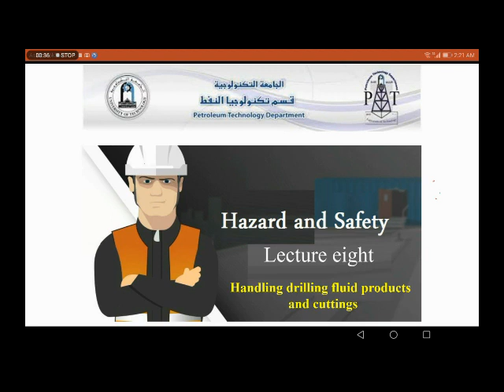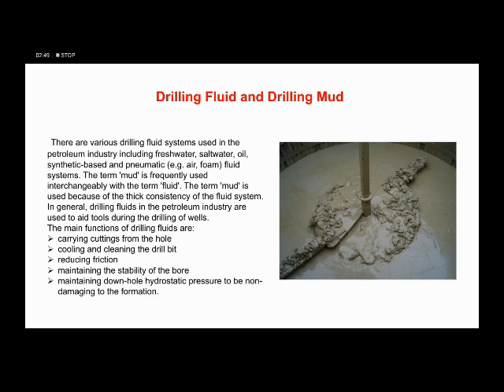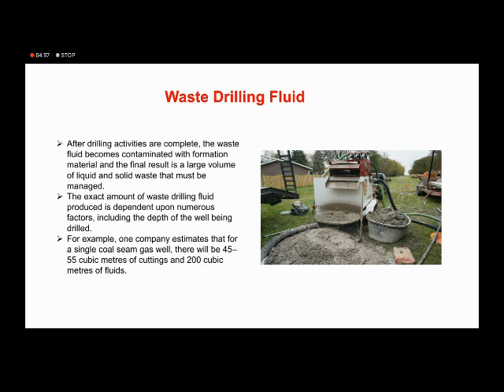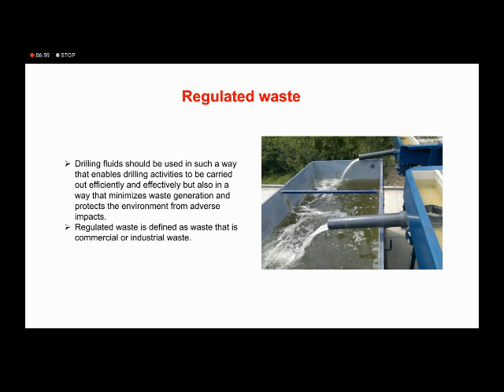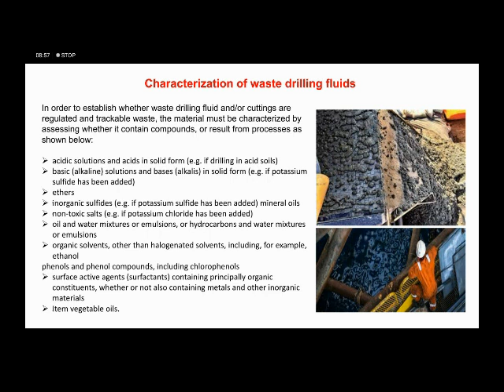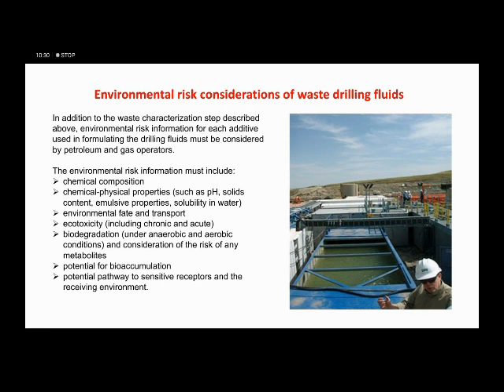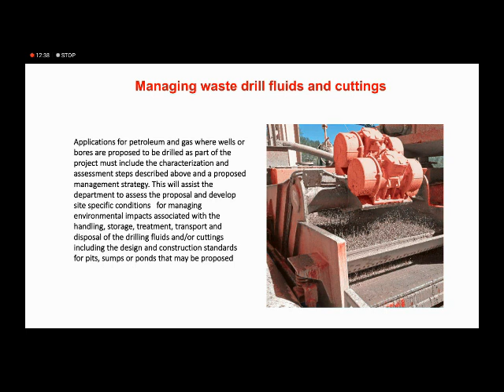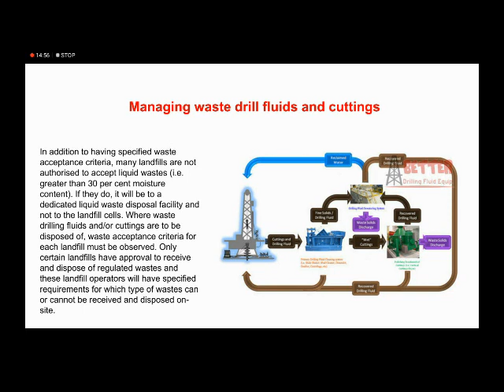Hazards and Safety- Lecture #8: Handling Drilling Fluid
Department of Petroleum Technology
3rd Stage level
Asst. Prof. Dr. Najem Al-Rubaiey